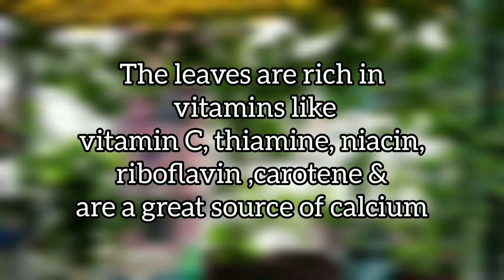Tamalapaaku Rasam | Beetle leaves Rasam | Healthy Rasam | Treasure Box |Hasya's Kiddo Kitchen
Ingredients

Beetle leaves 2
Tomatoes 2
curry leaves
coriander
oil 1-2 tbsp for tempering

coarsely ground ginger, garlic, Pepper, jeera paste

Shot : Vineeta
Edit: Keerthi Priya
Musician: @iksonofficial
Musician: @iksonofficial